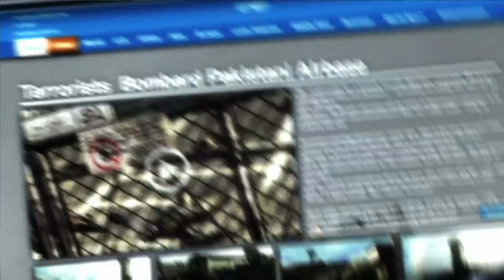Let's Play Meatal Gear Solid Rising Revengeance #025 Etwas verdammt Großes